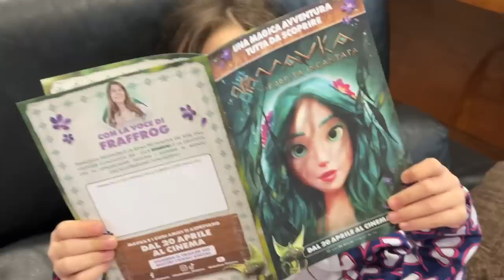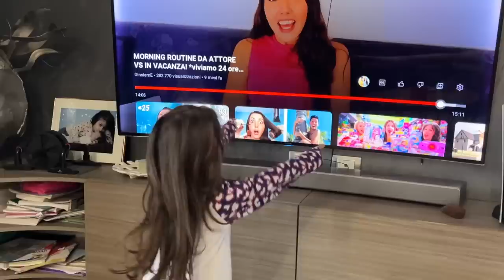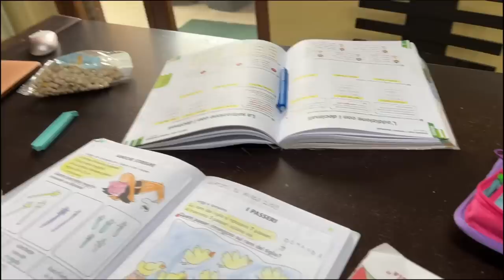ANASTASIA TAGLIA CON LA FORBICE IL PELO AL NOSTRO GATTO PERCHE' TROPPO LUNGO